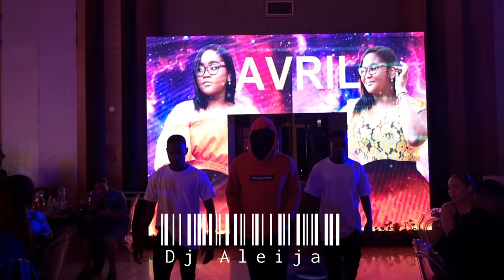Sérgio Faife - Dj Aleija e Bailarinos no 15o aniversário da Avril Chandamela - Moçambique - Show